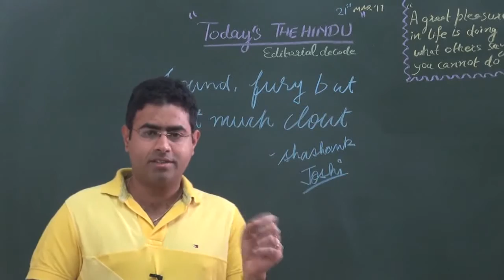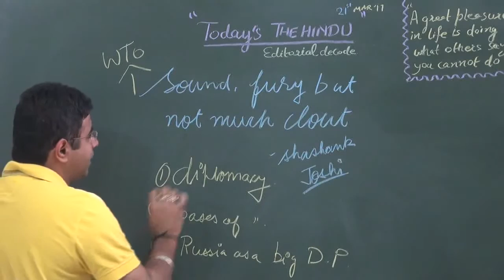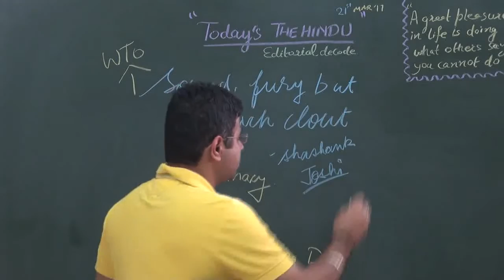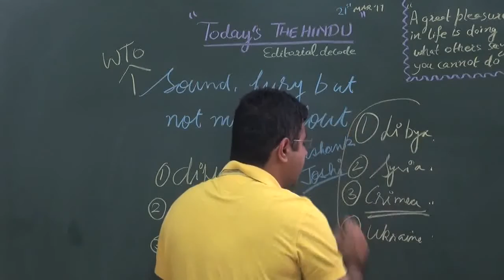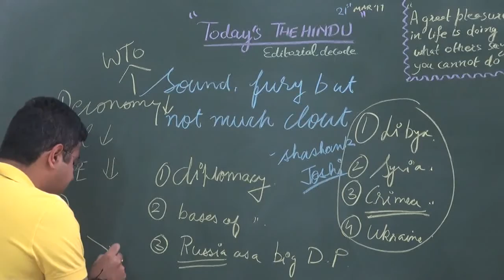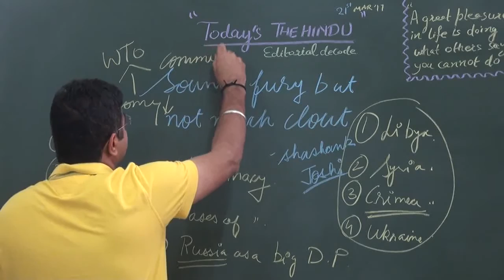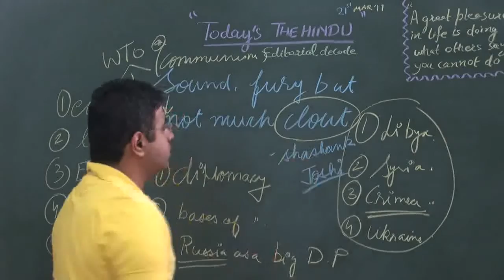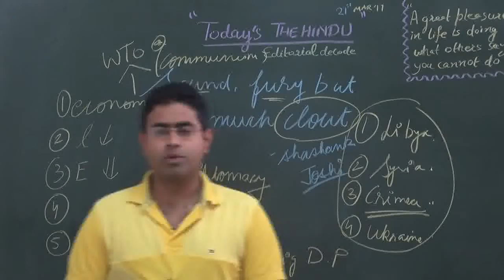Russian diplomacy explained | 21-3-17 The Hindu editorial decode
This tutorial deals with Russian diplomacy explained | 21-3-17 The Hindu editorial decode